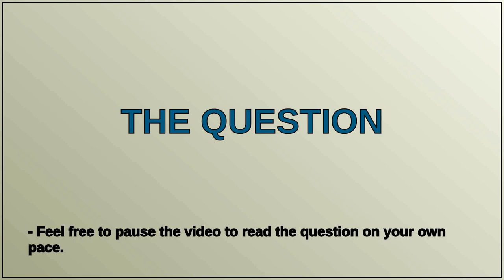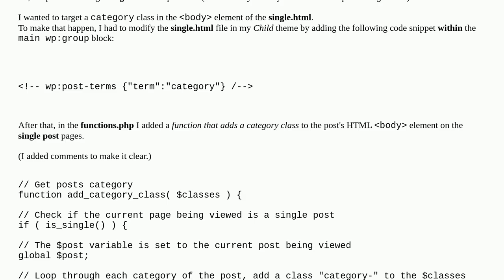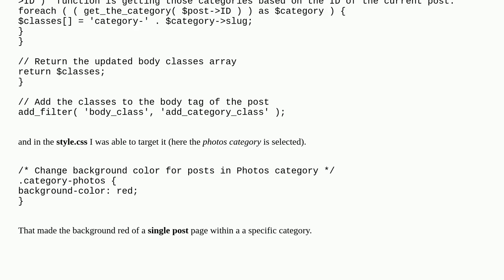Modifying posts based on category in TwentyTwentyTwo theme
A special thanks goes out to the community

  categories customization css child-theme theme-development